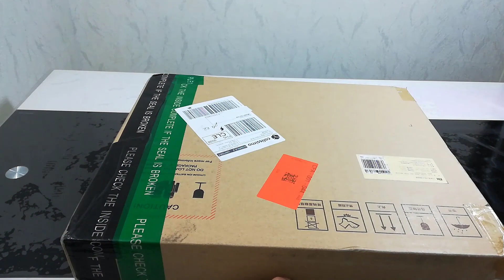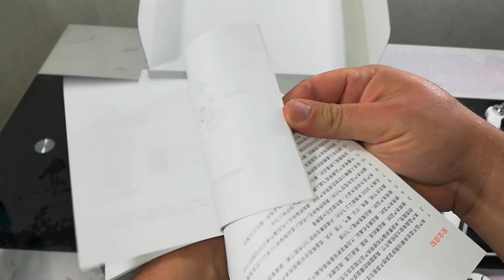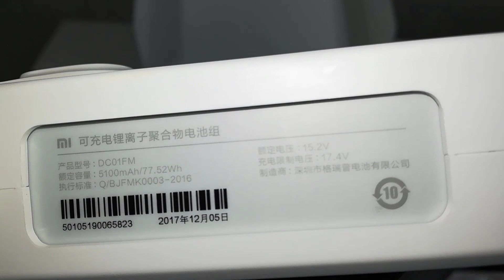XİAOMİ Mİ 4K FPV WİFİ quadcopter DRONE KUTU AÇILIMI UNBOXİNG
Merhaba bu video da gearbest ten almış olduğum Xiaomi mi 4k drone kutu açılımı yaptım bir dahaki video da bu drone'nun uçuş incelemesini test uçuşunu yapacağım lütfen beni takip etmeyi unutmayın umarım güzel video olmuştur kanalıma abone olup bildirimleri açmayı unutmayın teşekkür ederim iyi seyirler